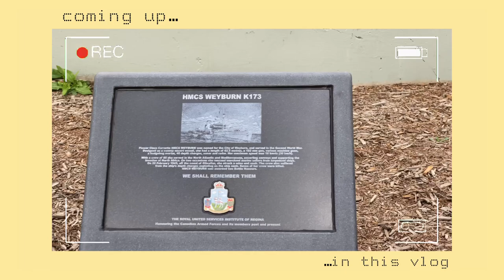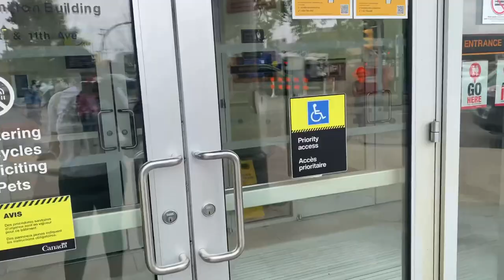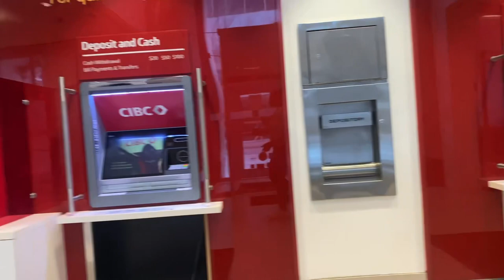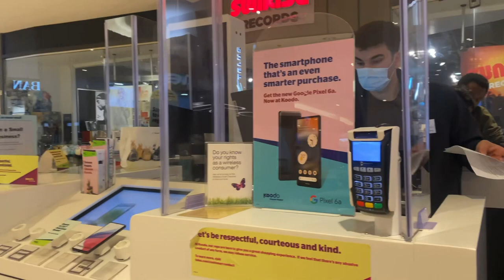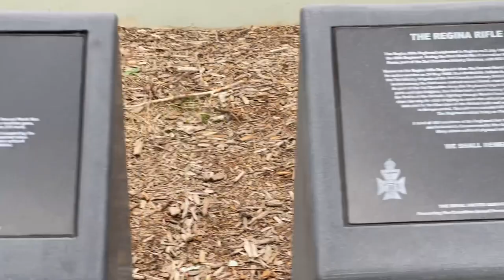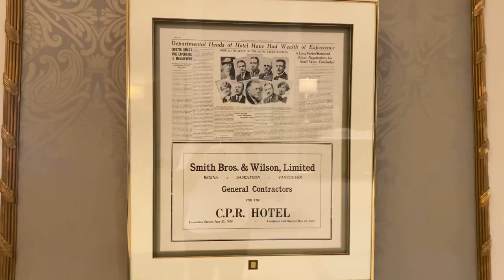My first day out in Canada🇨🇦.Things to do on your first day in Canada.SIN|bank account|SIM card ++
Hey buddies i decided to share my first day in Canada 🇨🇦 experience with y’all. I hope you enjoyed.

Catch up with my Moving to Canada series By clicking on my “MOVING TO CANADA PLAYLIST”

🆂🆄🅱🆂🅲🆁🅸🅱🅴🆁 🅲🅾🆄🅽🆃 523
Love every 523 of you.

I own NO right to any of the MUSIC used in this video. ⬇️

ℙ𝕤𝕒𝕝𝕞 𝟙𝟞:𝟠: I have set the LORD always before me: because he is at my right hand, I shall not be moved (KJV)

Things to do on your first day In Canada
Moving from Nigeria to Canada as an international student.
Travel Vlog
Relocating to Canada from Nigeria